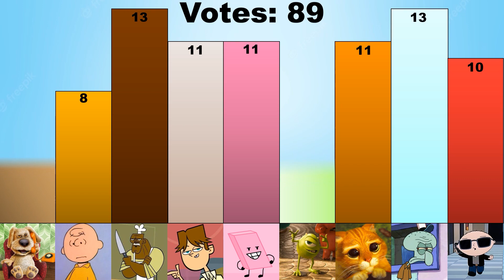Random Character Voting 20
Cast:
Annoying Orange (Youtube)
Bat (Minecraft)
Ben (Talking Ben)
Carl (Up)
Charlie Brown (Peanuts)
Chef Hatchet (Total Drama)
Cody (Total Drama)
Crewmate? (Among Us)
Daddy Pig (Pepper Pig)
El Macho (Despicable Me)
Eraser (BFDI)
Gi-Hun (Squid Game)
Greg Heffley (Diary of a Wimpy Kid)
Harold (Total Drama)
Jerry (Tom & Jerry)
Lil Nas X (Musician)
Mama Coco (Coco)
Melvin (Captain Underpants)
Mighty Eagle (Angry Birds)
Mike Wazowski (Monsters Inc.)
Mr. Beast (Youtube)
Obama (President)
Officer Earl (Cloudy with a Chance of Meatballs)
Puss n' Boots (Shrek)
Quagmire (Family Guy)
Squidward (Spongebob)
Stewie (Family Guy)
The Rock (Real Life?)
Tissues (Object Overload)
Walter White (Breaking Bad)